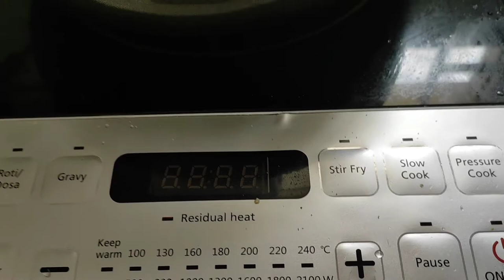Onusthan Barir Shukto